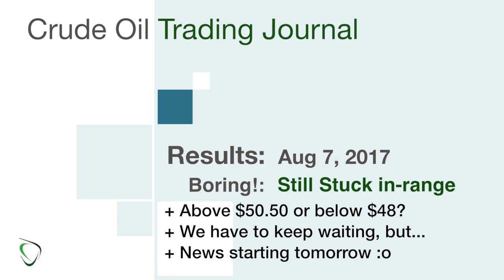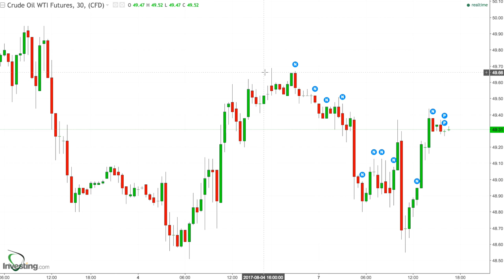77 - Results for Aug 7, 2017 - Boring! We remain STUCK in the range from last week :(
* Today wasn’t the day… still range bound
* Some are already talking about OPEC’s compliance meeting
    * The event will move the price, regardless of the news
* Just more waiting, I’m afraid… and disappointed
* Patience sucks!
* …yes, targets unchanged… still :p